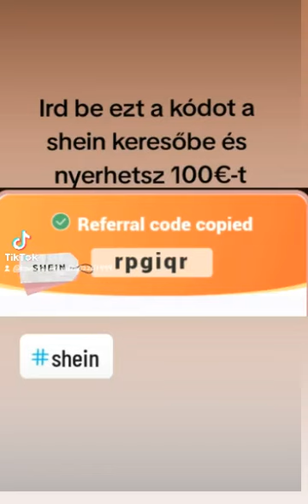Shein game, win money.